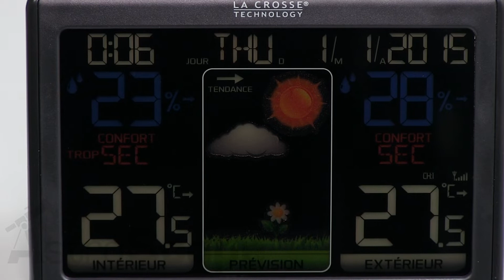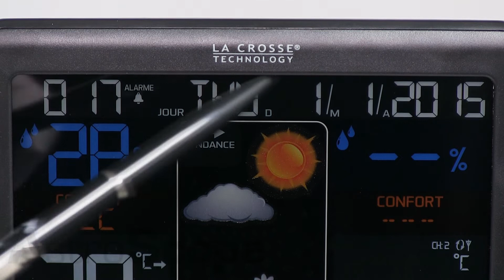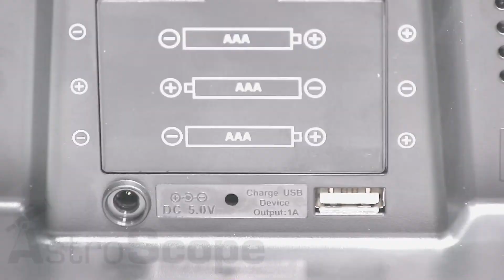Обзор метеостанции La Crosse WS6825-BLA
Метеостанция с контрастным цветным ЖК-дисплеем, прогнозом погоды на ближайшие 12 часов, измерением внутренней и внешней температуры и относительной влажности и USB-портом для зарядки мобильных